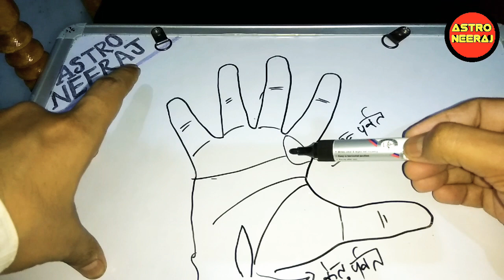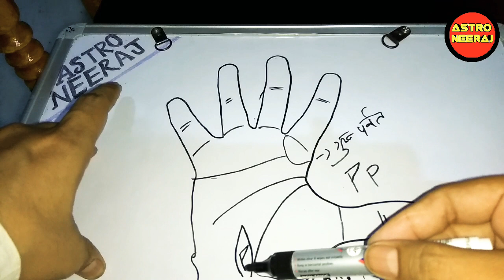हस्त रेखा में ध्वज का चिन्ह दिलाता है विजय | Flag Sign In Hand Palmistry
हस्त रेखा में ध्वज का चिन्ह दिलाता है विजय | Flag Sign In Hand Palmistry By Astro Neeraj